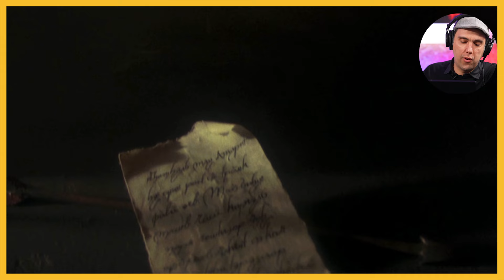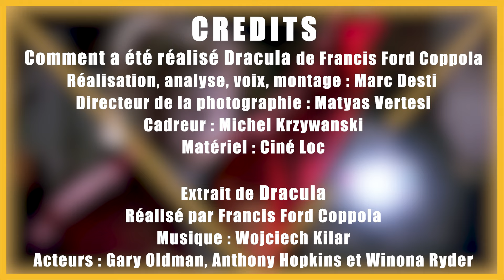Comment a été réalisé Dracula de Francis Ford Coppola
Analysons plan par plan de Dracula pour mieux comprendre la mise en scène de Francis Ford Coppola.

Voilà maintenant plus de trente que Dracula de Francis Ford Coppola est sortie et ce film reste un très grand film tant par sa direction artistique, son interprétation que de sa mise en scène. Alors je me suis dit que ce serait intéressant d’étudier son introduction. Comment Francis Ford Coppola fait pour créer un des débuts les plus puissants du cinéma ? Réponse dans cet épisode.

Réalisation, analyse, voix, montage : Marc Desti
Directeur de la photographie : Matyas Vertesi
Cadreur : Michel Krzywanski
Matériel : Ciné Loc

Extrait de Dracula
Réalisé par Francis Ford Coppola
Acteurs : Gary Oldman, Anthony Hopkins et Winona Ryder

Genre : Fantastique